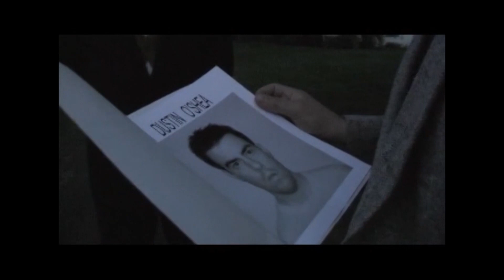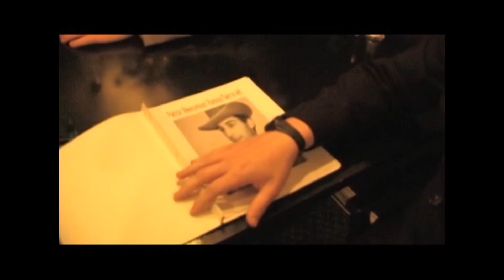Hollywood Bread (U.S. & International Cut)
Dustin O'Shea, a washed up hit man and criminal gets the opportunity to do one more job for the Ottawa Drug Lord "Santa" and recruits 8 other criminals to help him. The 9 misfit criminals are way out of their league and a simple job, becomes a job of survival when they are betrayed from within.

An homage to Crime and Crime Comedies such as: Snatch, Pulp Fiction, Lock Stock and Reservoir dogs with a Canadian Twist added and a touch of Monty Python for hilarity, sums this title up well.  Featuring the Tracks of Richard J. Amtmann III

for more of our films! Enjoy!